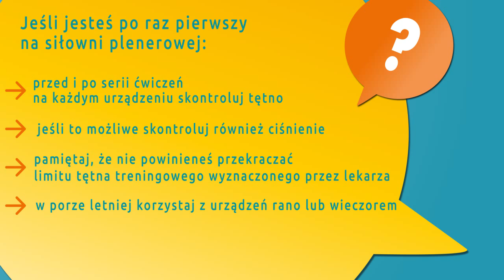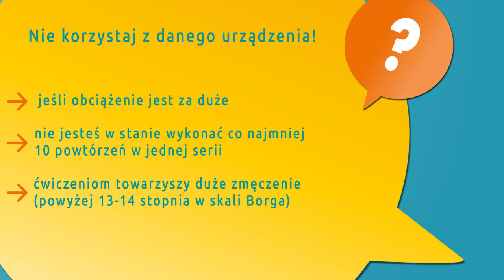Ćwiczenia w siłowni plenerowej dla osób po zawale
W miejskich parkach, skwerach, przy placach zabaw coraz częściej powstają tzw. zewnętrzne siłownie. Umożliwiają one wykonywanie ćwiczeń na świeżym powietrzu, są ogólnie dostępne i zazwyczaj korzystanie z nich jest bezpłatne.

Tak jak zawsze, również przy ćwiczeniach na siłowni plenerowej pamiętaj o zasadach bezpiecznego treningu. Urządzenia plenerowe nie dają możliwości regulowania obciążenia. Poziom obciążenia jest zazwyczaj niewielki, ale nie jest to zasada.

Nie korzystaj z danego urządzenia, jeśli obciążenie jest na tyle duże, że nie jesteś w stanie wykonać co najmniej 10 powtórzeń w jednej serii i towarzyszy temu duże zmęczenie (powyżej 13-14 stopnia w skali Borga).

Jeśli jesteś po raz pierwszy na siłowni plenerowej przed i po serii ćwiczeń na każdym urządzeniu skontroluj tętno, a jeśli to możliwe również ciśnienie. Pamiętaj, że nie powinieneś przekraczać limitu tętna treningowego wyznaczonego przez lekarza.

Siłownie plenerowe są często zlokalizowane w nasłonecznionych miejscach. W porze letniej korzystaj z urządzeń rano lub wieczorem, kiedy słońce nie operuje zbyt mocno. Pamiętaj o dostosowaniu ubrania do warunków atmosferycznych i odpowiednim nawodnieniu – zabierz ze sobą butelkę wody.